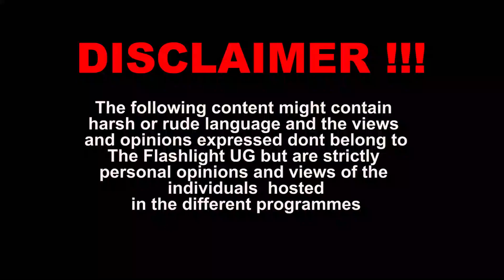Nebanno Yakibatusizakko Wulira Amaziga Mu family Haj : Kibazzo Abazirwanakko Bakadogo musoke